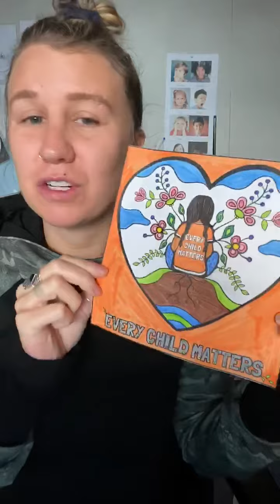ʔa·kⱡam̓nam – Pumpkin song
Today’s song so you can sing along !

ʔa·kⱡam̓nam – Pumpkin

Have you ever seen  an ʔa·kⱡam̓nam,
ʔa·kⱡam̓nam, ʔa·kⱡam̓nam?
Have you ever seen an  ʔa·kⱡam̓nam, that grows on a vine?
A round one, a tall one,
a bumpy one, a squashed one.

Colouring page link

Orange shirt day resource link